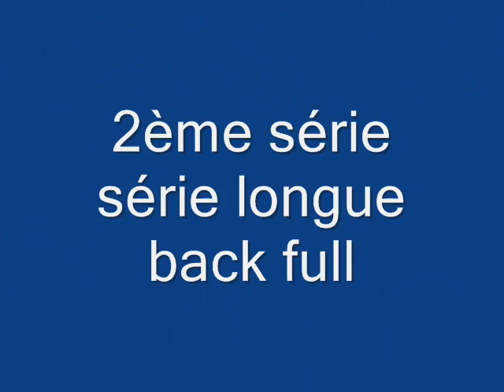CHAMPIONNAT DE FRANCE TUMBLING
1-2JUIN 2007 BOULOGNE SUR MER
CATEGORIE NATIONALE JUNIOR